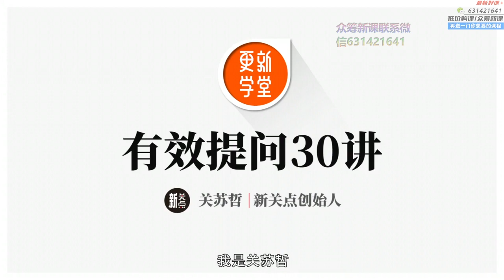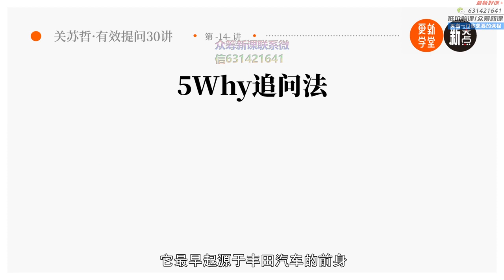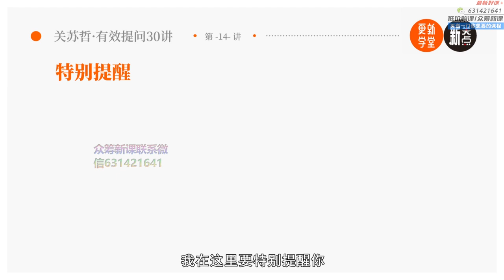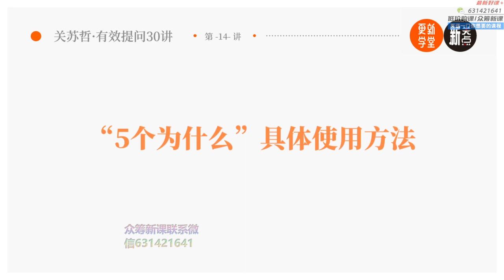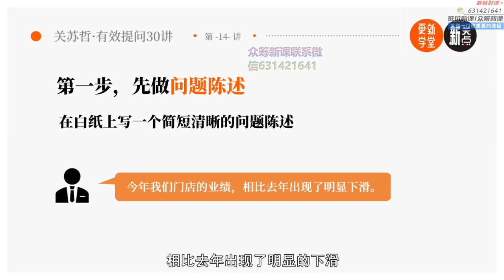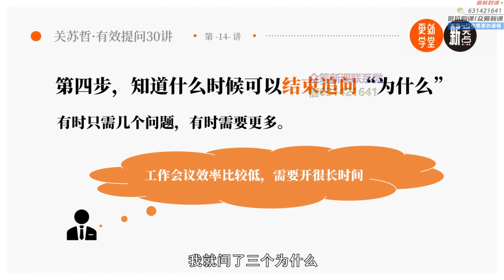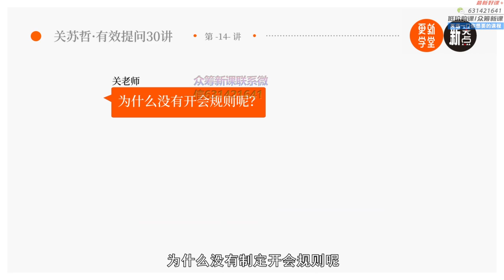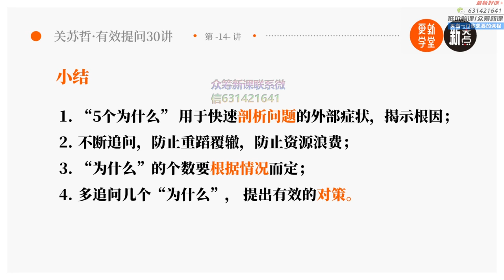14 5WHY追问法 找到问题源头处